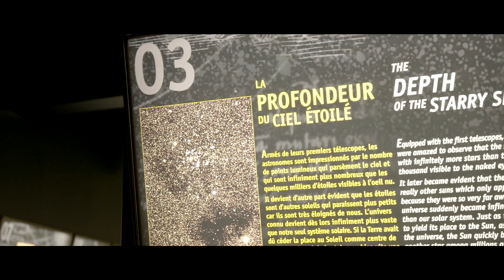Les 40 ans de l’Observatoire du Mont-Mégantic - Sépaq